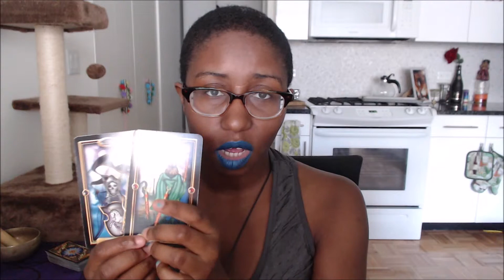Daily Tarot for June 21th - Be A Gentle Wave, Not An Aggressive Tsunami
[Open Me]

Not everything will apply to everyone. These readings are general, so that's to be expected.